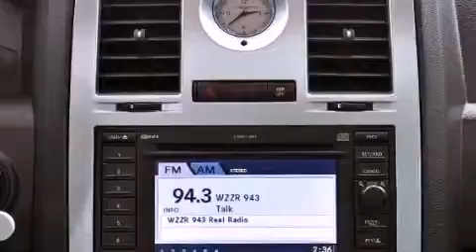Pre-Owned 2006 Chrysler 300C West Palm Beach FL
Year : 2006
 Make : Chrysler
 Model : 300C
 Engine : Gas V8 5.7L/345
 Trans . : Automatic
 Exterior : Silver Steel Metallic
 Miles : 69,834
 Interior : Slate/Graystone
 Stock : 42896A

 Pre-Owned 2006 Chrysler 300C Lake Worth FL